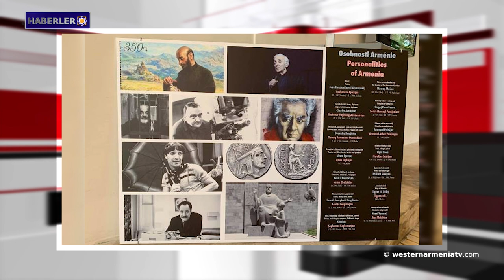Batı Ermenistan'ın Sarıkamış bölgesinde yine orman yangınları.Haberler 19/06/2021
1- Batı Ermenistan'ın Sarıkamış bölgesinde yine orman yangınları.
2- Artsakh'ın yerinden edilmiş sakinleri için inşa edilen yeni yerleşimde inşaat çalışmaları devam ediyor.
3- “Tech Week Armenia”nın üç günlük konferansı Artsakh'ta gerçekleşecek.
4- İran'ın yeni cumhurbaşkanının adı belli.
5- Batı Ermenistan'ın Diyarbakır’da kuraklık bal üretimini sıfırladı.
6- Ermeni tarihi ve kültürel mirası Çek Cumhuriyeti'nin farklı şehirlerinde sergileniyor.
7- Batı Ermenistan Devlet Televizyonu westernarmeniatv’yi  Destekleyelim.

BANQUE DU BÉNÉFICIAIRE : 18206
SWIFT : AGRIFRPP882
IBAN : FR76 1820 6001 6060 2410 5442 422
BÉNÉFICIAIRE : Assemblée des Arméniens (AAAO)
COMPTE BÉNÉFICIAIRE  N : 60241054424